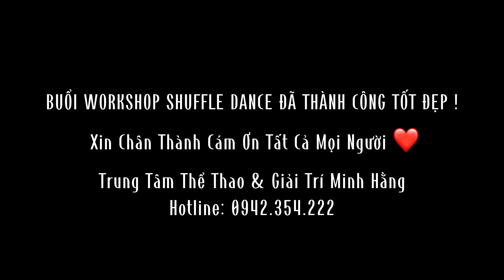Highlight Workshop Shuffle Dance Miền Trung Tại Nghệ An 11/2022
➥ ỦNG HỘ TÔI : 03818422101 (TP BANK / TRẦN MẠNH CƯỜNG)
© Bản quyền thuộc về TRẦN CƯỜNG
© Copyright by CƯỜNG MT ☞ Do not Reup